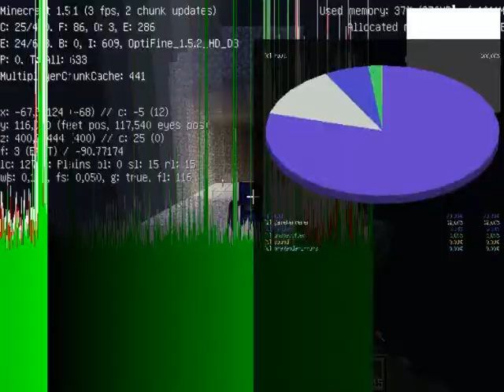Плюшные похождения №9 (МАЛОВАТО ЭНЕРГИИ!)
играю в игрули у себя на канале :)
игрули типо minecraftta,happy wheels,SAS3 и Call Of Duty